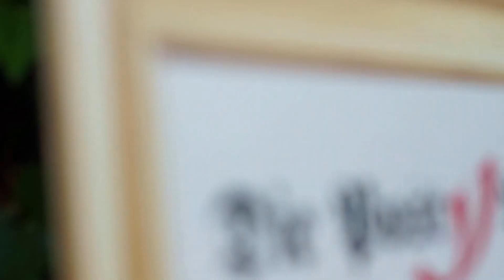Andreas Gabalier - Hulapalu